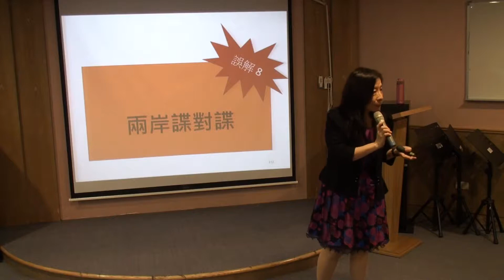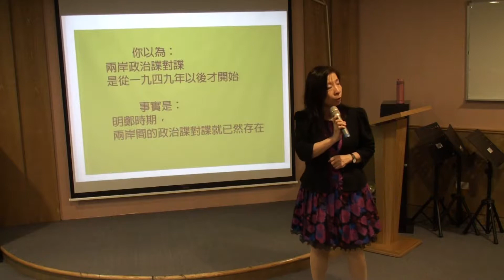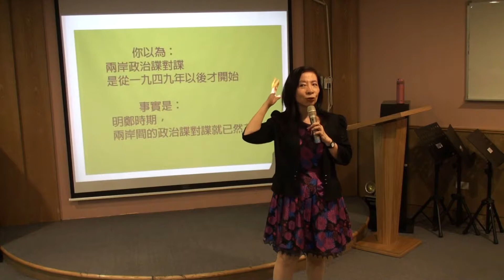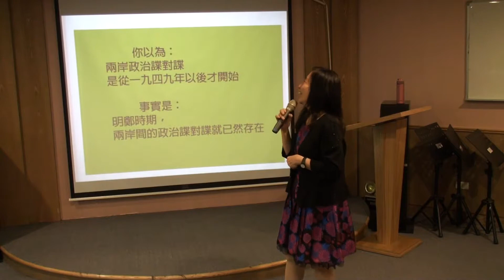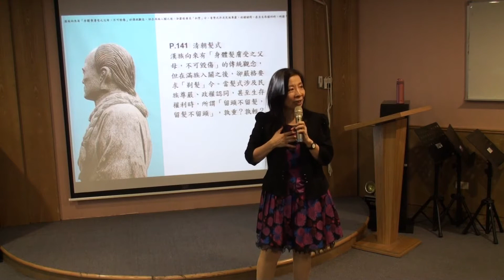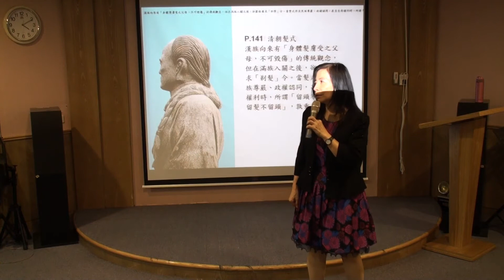駱芬美演講實況(9)《被誤解的臺灣史》8.兩岸諜對諜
本內容是駱芬美《被誤解的臺灣史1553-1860之史實未必是事實》時報出版社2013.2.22出版，〈單元八  兩岸諜對諜     〉
圖片全是出自書中
本演講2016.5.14於桃園文化局由桃園圖館主辦閱讀推廣活動的錄影
本錄影謝謝陳祈宏的協助錄製
詳細內容，請參閱本書